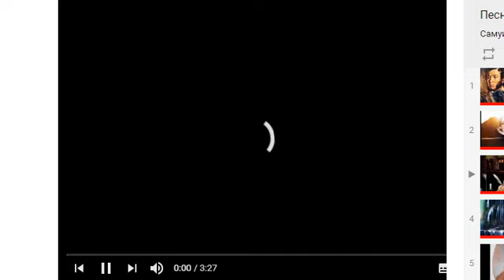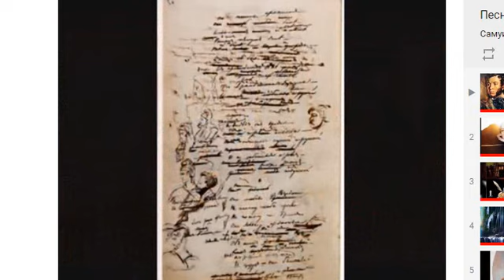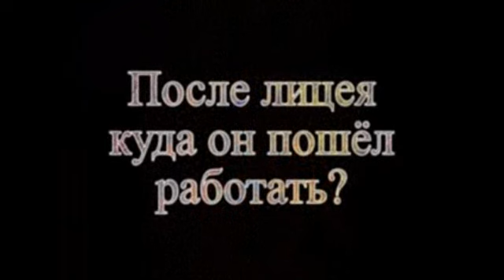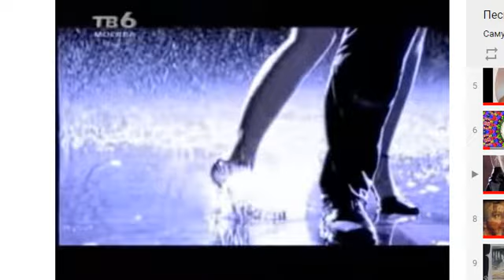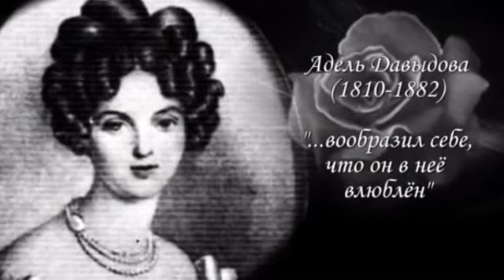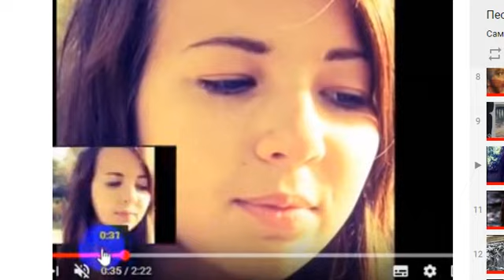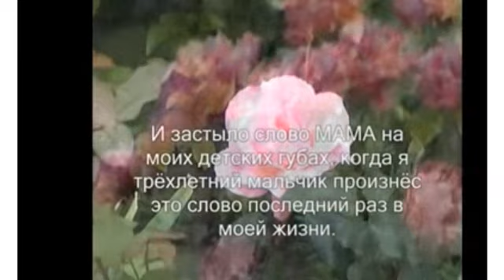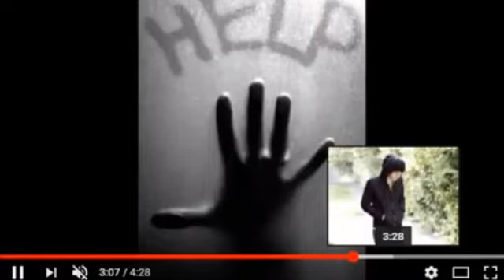К 220-летию А. Пушкина, Обзор213,Концерт Пушкин-19 ч.2, Муз. и исп. С.Фрумовича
К 220-летию А. Пушкина, Обзор213,
   Концерт Пушкин-19 ч.2, Муз. и исп. С.Фрумовича

02:12 Увы, язык любви болтливый...  Пушкин-Фрумович
05:57  Я пережил свои желанья... А. Пушкин-Фрумович
 09:05 Судьбою редкого вина... О. Мельничук-Фрумович
  13:30  Наперстница волшебной старины...  А. Пушкин-Фрумович
 17:35  Талисман...  А. Пушкин-Фрумович

  21:50    Ах, как холодно мне... Ф. Соколова-Фрумович
 26:18 В часы забав иль праздной скуки... А. Пушкин-Фрумович
 30:25  Мне вас не жаль года весны моей... А. Пушкин-Фрумович
 33:35   Когда в объятия мои... А. Пушкин-Фрумович
 37:45   Ночь...  А. Пушкин-Фрумович
 40:55 Грустит Душа, устав от одиночества... Воленберг-Фрумович
 45:50 Что в имени тебе моем... А. Пушкин-Фрумович
     Видео из интернета ВОССТАНОВЛЕНО 01.06.23
               САМУИЛ ФРУМОВИЧ